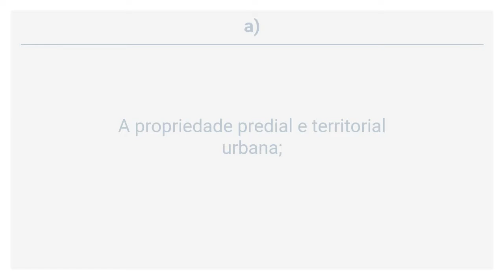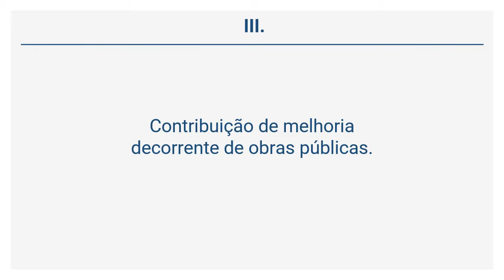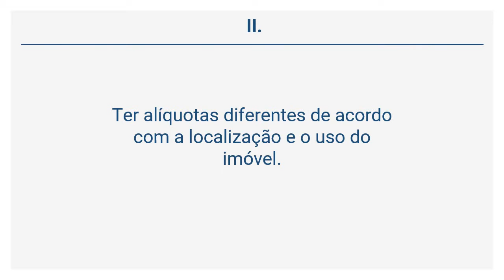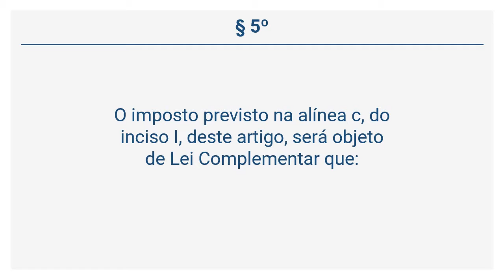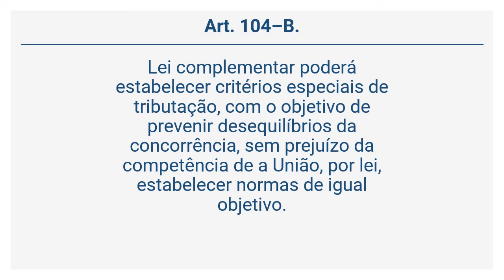Lei Orgânica de Mariana (19 de 36) - DAS FINANÇAS PÚBLICAS